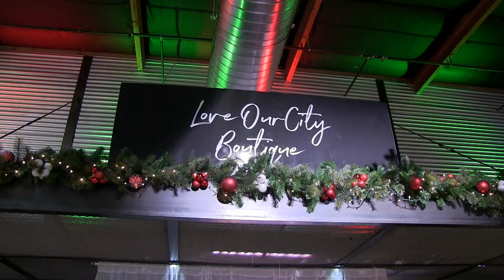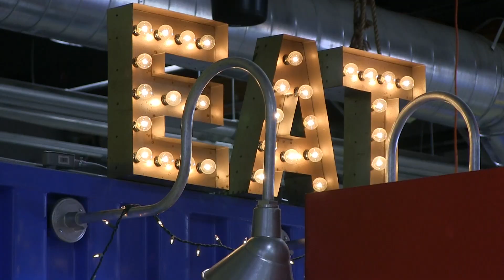Love Our City Christmas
"Love Our City Christmas" is the big Christmas outreach our church, "Destiny Christian Church", puts together through Destiny Community Center each year.  It went great and the decorating was amazing!

We are a blended family of five and six rescued cats. We share the story of our adventure living life for God and exploring His creation!

God Bless!

Hark the Herald Angels Sing (Vocals)